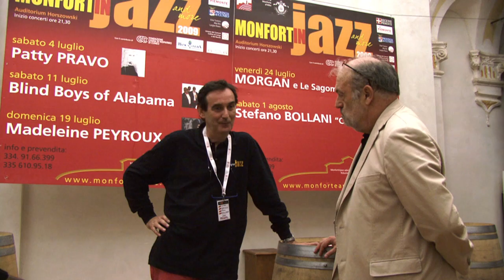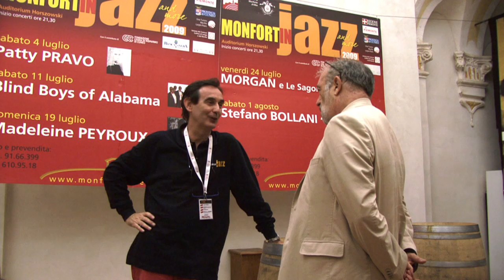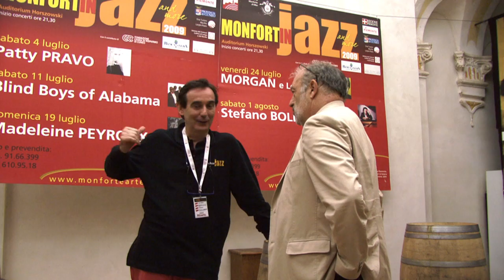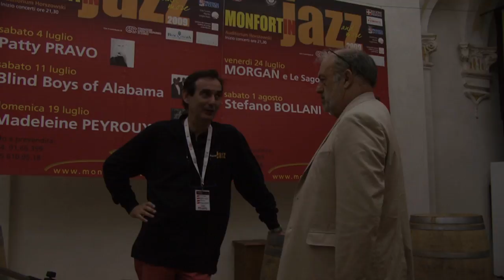Monforte in Jazz - Intervista a Moscone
Brani tratti dall'esibizione di Yann Tiersen.
Monfortinjazz è un'iniziativa organizzata dall'Associazione culturale Monfortearte con il patrocinio del Comune di Monforte d'Alba e della Regione Piemonte e con il contributo di Fondazione Cassa di Risparmio di Cuneo, Ente Turismo Alba Bra Langhe Roero, Unione dei Comuni di Langa e del Barolo, commercianti e produttori vinicoli del territorio, Banca d'Alba, Fondazione Bottari Lattes, Lauretana, Dynamis, Hisense e CPS.

[L'autore ha espressamente autorizzato I.Com Multimedia, autore di questo video, a riprendere audio/video dell'esibizione musicale dei primi due brani eseguiti]